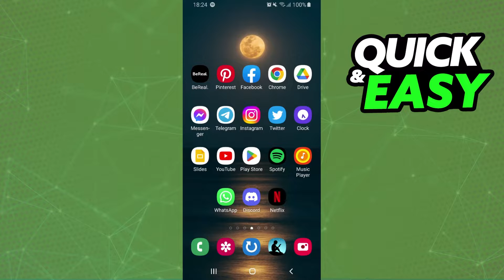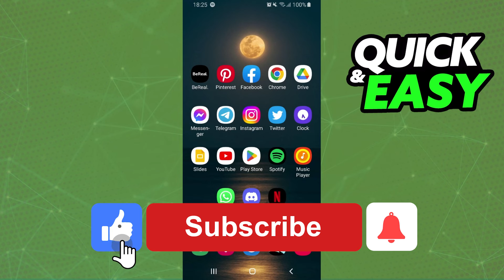How To See All Emotes on Twitch (Very Easy!)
In this video I will show you how to see all emotes on twitch.

I hope I have helped you with the video!